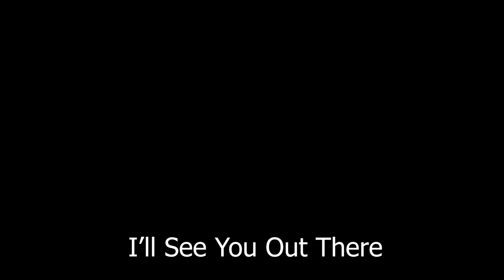Escape From Tarkov Stream Sniped by Fans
2:10